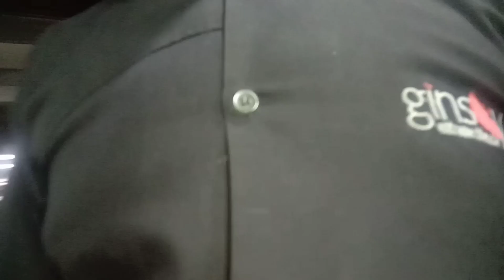Andy Wala Burger😂 vlogs connect Connect Shadab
Ah Andy Wala burger khaya